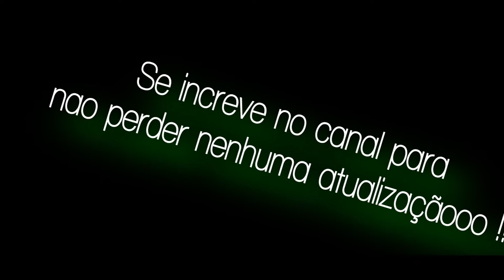Muito Cuidao ao chegar na sala japa trollado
Trollagem basica na escola
leia a descriçao \/